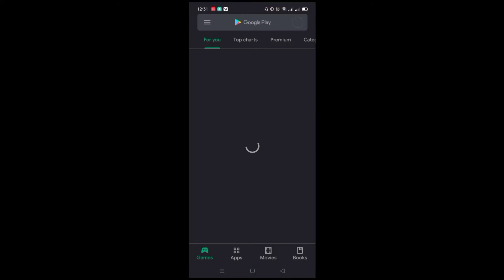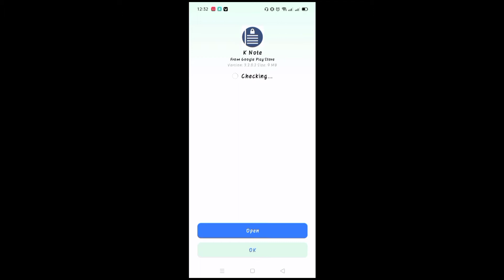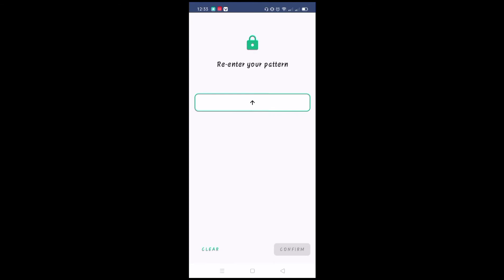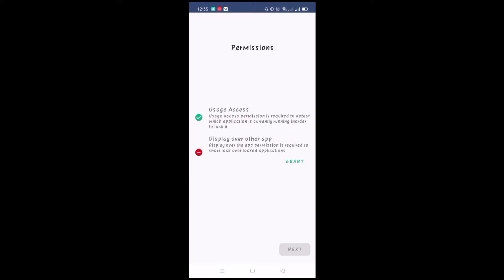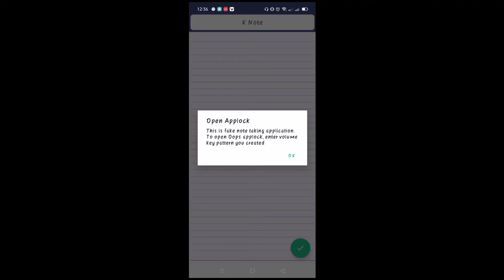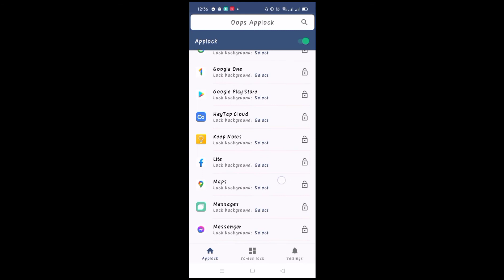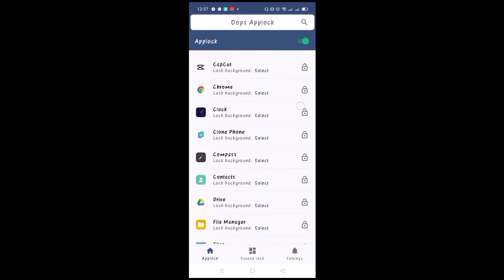Ang pinakatagong secreto sa volume button ng mobile phone na dapat mong malaman|Tagalog tutorial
☑️video tittle➡️Ang pinakatagong secreto sa volume button ng mobile phone na dapat mong malaman|Tagalog tutorial

 ☑️sa videong Ito ay ituturo ko Kung ano ngaba Ang secreto ng ating mga volume button sa ating mga mobile phone, may nakatagong itong secreto na makakapag pabago sa inyong mga cellphone hahaha . So Kung gusto mo malaman panoorin mo Ang video 😉